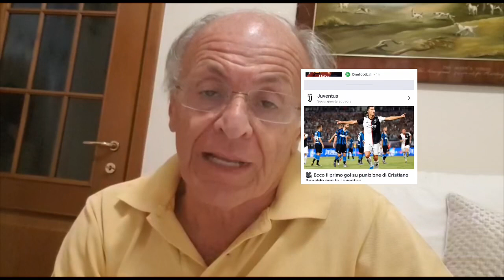IL SOPRANNOME DI LEAO!